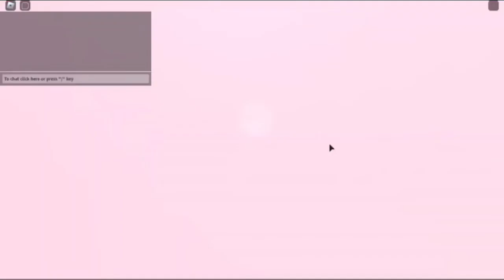roblox asmr💗👑 * royal high * tapping, mouth sounds, gum chewing, keyboard sounds, pen sounds